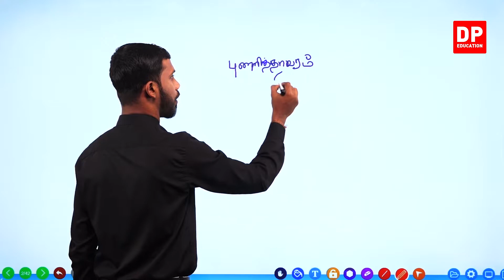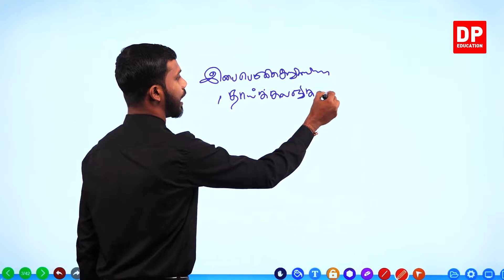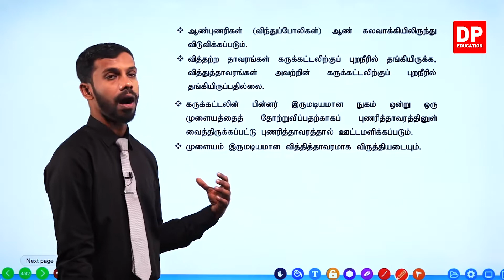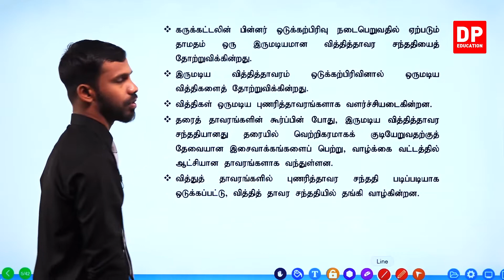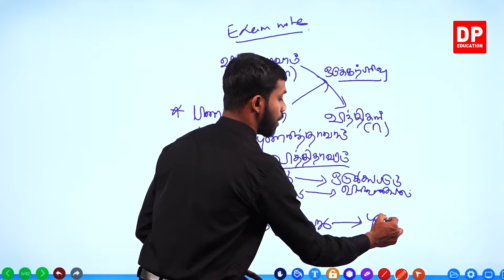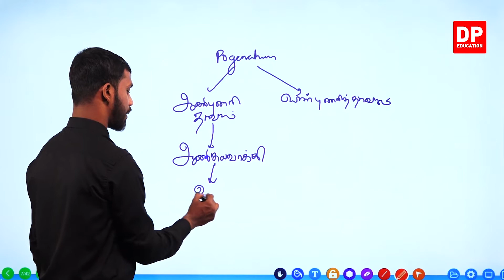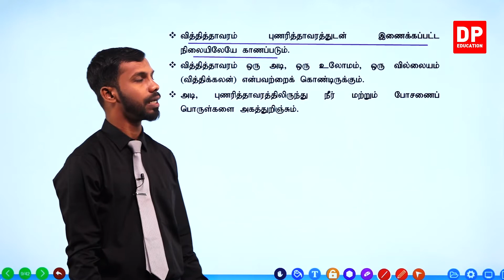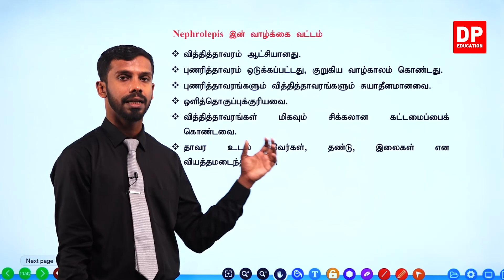அலகு 4 | பாடம் 3 | தாவரங்களின் இனப்பெருக்கச் செயன்முறை | பகுதி 01 க.பொ.த உயர்தர உயிரியல்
க.பொ.த உயர்தர உயிரியல் பாடங்களைக் கற்க, பல உயிரியல் பாடங்கள் மிகவும் எளிமையாகவும் சுவாரஸ்யமாகவும், DP Education - AL You Tube சேனலில் படிக்க எளிதாகவும் உருவாக்கப்பட்டுள்ளன, மேலும் இந்த உயிரியல் பாடங்களைப் பார்க்க, DP Education - AL You Tube  சேனலை Subscribe செய்யவும்